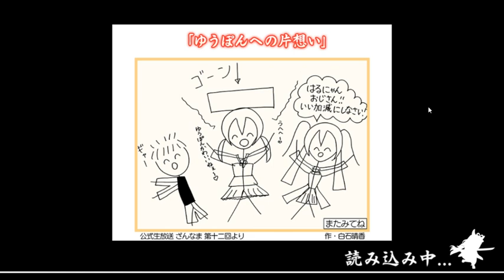Tenka Hyakken zan - Sword Cleaning